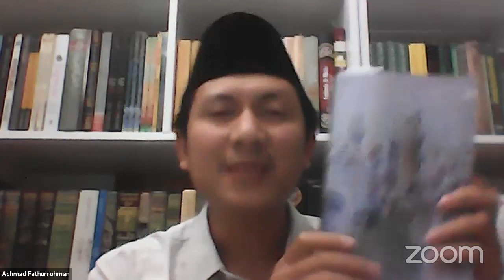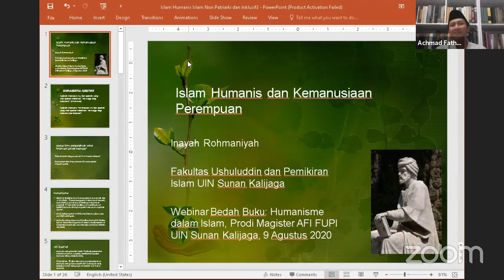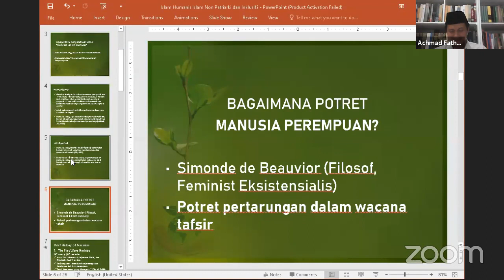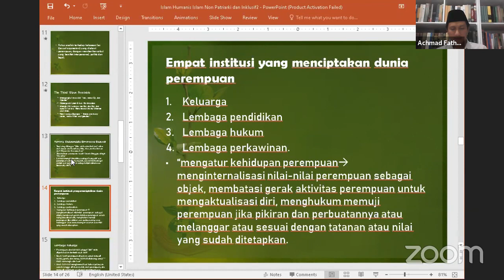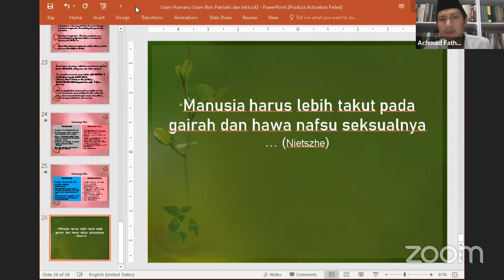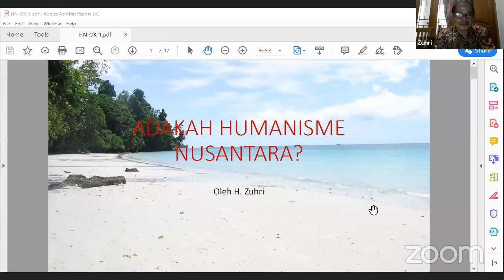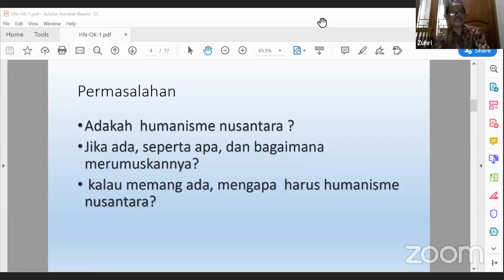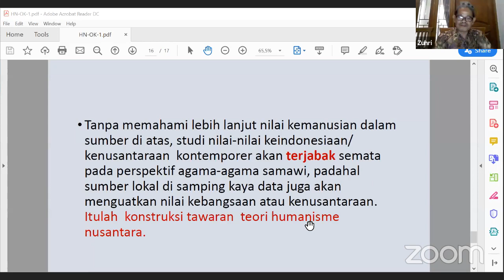Bedah Buku "Humanisme dalam Filsafat Islam"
Fakultas Ushuluddin dan Pemikiran Islam UIN Sunan Kalijaga Yogyakarta mengundang Anda untuk hadir secara virtual dalam Bedah Buku: Humanisme dalam Filsafat Islam yang akan dilaksanakan pada:

🔴Live di Zoom dan Youtube Cantrika Foundation

Pembicara:
✅ Dr. Inayah Rohmaniyah, M. Hum., M.A.
🔶Dekan Fakultas Ushuluddin dan Pemikiran Islam UIN Sunan Kalijaga

✅ Dr. H. Fahruddin Faiz
🔶Dosen Filsafat UIN Sunan Kalijaga
🔶Pengajar Ngaji Filsafat

✅ Dr. H. Zuhri
🔶Kaprodi Magister Akidah & Filsafat Islam UIN Sunan Kalijaga

✅ Prof. Abdul Kadir Riyadi, Ph. D
🔶Guru Besar Filsafat Tasawuf UIN Surabaya

✅ Achmad Fathurrohman Rustandi
🔶Penulis

Moderator:
✅ Raha Bistara
🔶Mahasiswa Magister Akidah dan Filsafat Islam UIN Sunan Kalijaga,

Presented By:
UIN Sunan Kalijaga Yogyakarta
FA Press
Cantrika Foundation